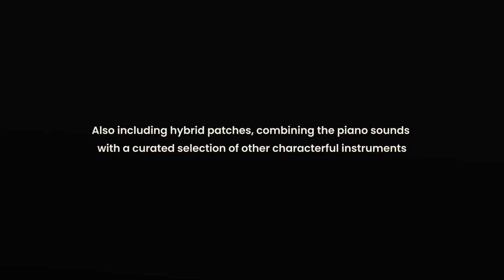New Capsule - Felt piano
Intimate prepared piano

The soft and introspective sound of the prepared piano is essential for cinematic scoring. This capsule captures the intimacy of a felt piano, an instrument recorded with a sheet of soft felt placed between the hammers and the strings. Lovingly recorded at multiple velocity layers, the achingly delicate tones of this capsule will inspire the most emotive themes.

To widen the breadth of timbres available we also created hybrid patches, combining the piano sounds with a curated selection of other characterful instruments. Finally, we thoroughly abused our piano, placing a selection of objects between the strings which were then struck, scraped, and plucked to provide expressive hits, textures, and effects.

Use this capsule’s melodic piano patches for cinematic bliss, or the atonal sounds for horrifying shocks. Whatever your project, Felt Piano provides swirls of inspiring notes.